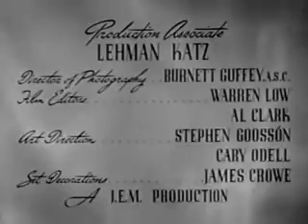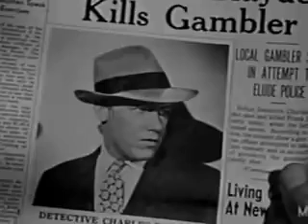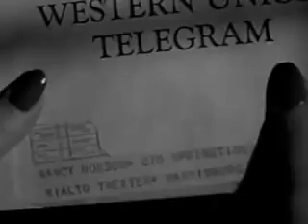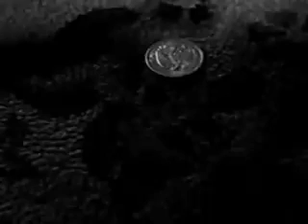Johnny O'Clock 1947 Film Noir Drama Crime